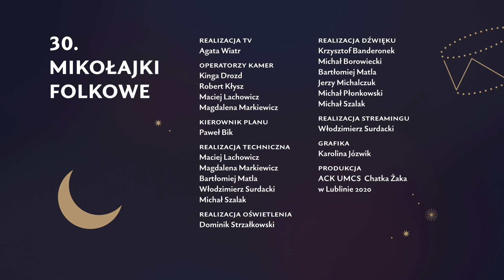Cicha & Company 'Zaszumiala' from 'TANY' album / the Concert at Mikolajki Folkowe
This video vas made during the Concert at Mikołajki Foklowe Festival on 12 th of December 2020To listen all the songs from this Concert go to the Festival Youtube Channel
'Zaszumiała w sadeńku traweńka' mus. & lir. traditional from the suwalszczyzna district (north of Podlaskie Voivodship, Poland)
Karolina Cicha - vocal, bass keyboard

& Company:
 Patrycja Betley - percussions & drumsMateusz Szemraj - sazKarolina Matuszkiewicz - fiddle from Plock